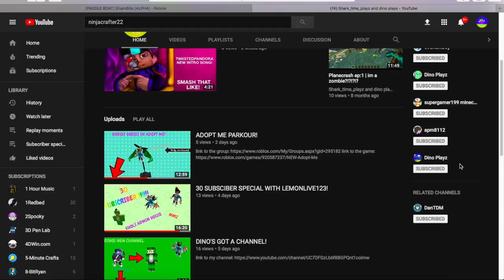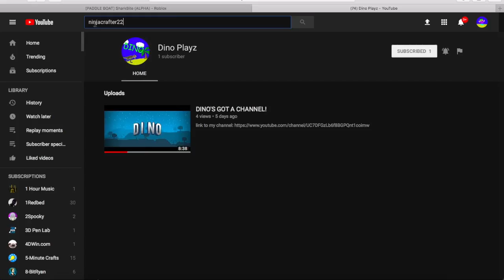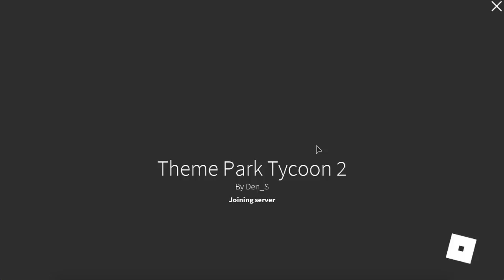The ugliest trash pickup ever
0_0 uhhhh dat was scerry